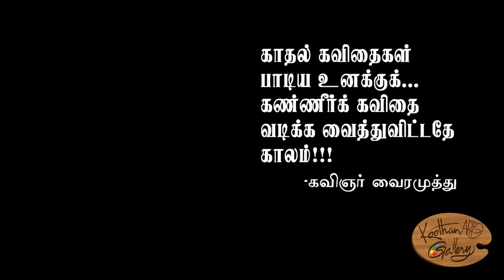SPB - The Legend Memorial Black & White Pencil Drawing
This is the memorial pencil drawing dedicated for the great Indian singer S.P.Balasubrahmanyam. He is icon of Indian music and movies. He has sing more then 40,000 songs in all Indian languages (in this major songs in Tamil). Let him Rip.

SPB Drawing on Black Paper | White Pencil Sketch | Timelapse

We teach Drawing, Pencil-charcoal drawing, Cartoon drawing, Coloring (how to use color pencil, crayons, water  color, acrylic color and oil color, also sign board and banner painting). Looking for Awesome Videos? browse Our YouTube Channel in India Today! You Deserve to Enjoy Carefully Curated YouTube Videos. Are You Looking for a Creative YouTube Channel? view Our Amazing Videos. Discover a Fun YouTube Channel Today! Visit Koothan Art Gallery Now. Want to Discover a Great YouTube Channel You Will Enjoy Watching? Visit Us! Are You Looking for High-Quality YouTube Channel? Learn More about Us. Tune into Your Favorite Channel on YouTube and Be Amazed. Sign in Now for Endless Fun. Discover an Excellent YouTube Channel for Carefully Curated Content. Visit Now. Are You Looking for Original, Quality Content? View Our Fantastic Channel. A Great Way to Spend Your Time Being Entertained. Watch Our Awesome Videos Now. Hours of Interesting and Exciting Videos to Curb Your Boredom. Go Online Today! We Bring in a Different Kind of Entertainment. Watch Amazing Videos Today.